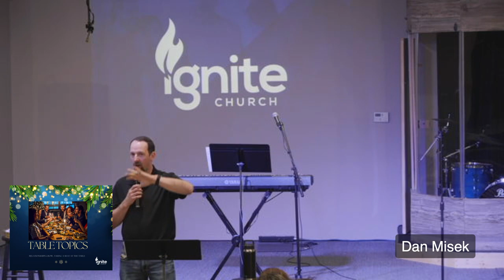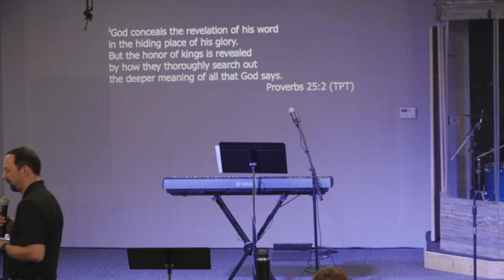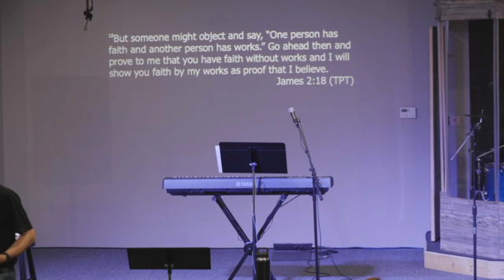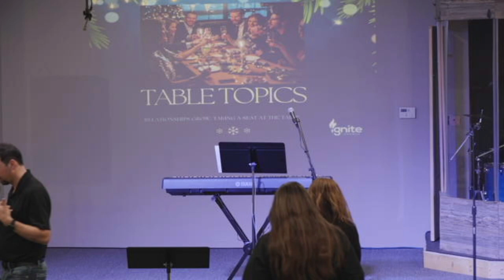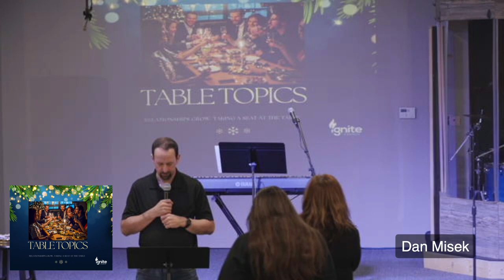Faith in Pursuing Your Dreams: Table Topic Series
Sunday Morning Service: 02/26/2023, Pastor Dan Misek

In this message, we will continue to explore the impact of “faith in action” and what it looks like to take a seat at the Father’s table, living in a deep relationship with Him.

Scriptures:
Psalm 100:1-4 TPT
Proverbs 25:2 TPT
James 2:14-18 TPT